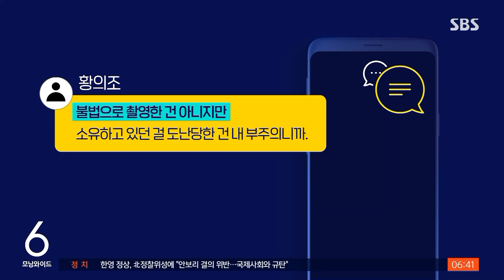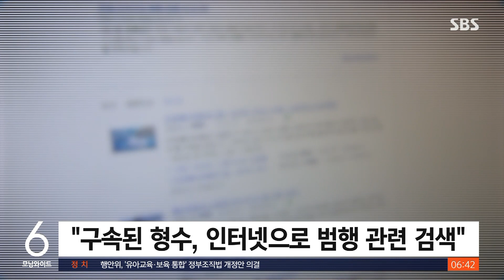황의조-피해자 측 통화 녹취록 공개…"2차 가해 엄벌 촉구" / SBS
〈앵커〉

축구 국가대표 황의조 씨로부터 불법촬영을 당했다며 황 씨를 고소한 피해 여성 측이, 황 씨와의 통화 내용을 공개했습니다. 피해자가 촬영을 거부했다는 뜻을 밝혔다는 걸 강조한 겁니다. 피해자 측은 또, 황 씨가 2차 가해를 하고 있다며 엄벌을 촉구했습니다.

정준호 기자입니다.

〈기자〉

황의조 씨가 촬영한 영상이 온라인에 유포된 지 이틀 뒤인 지난 6월 27일, 황 씨는 피해자에게 통화가 가능하냐며 접촉합니다.

피해자는 황 씨에게 촬영이 싫다고 했는데 왜 영상이 남아 있느냐고 따집니다.

황 씨는 부인하지 않은 채 변호사를 선임했고, 찍었을 때 이런 일이 생길 줄 몰랐다고 해명합니다.

피해자가 불법적인 행동을 한 것은 인정을 해야 한다고 말하자 최대한 막겠다고 답합니다.

그러더니 통화 종료 후 얼마 지나지 않아 황 씨는 불법으로 촬영한 것은 아니었다는 메시지를 남깁니다.

[이은의/피해자 측 변호사 : 전화 끊자마자 변호사하고 통화했을 거라고 생각하고요. 수긍하고 그거(불법 촬영)에 대해 반박하지 못하다가 오히려 그 후에 갑자기 수습에 나서는….]

피해자 측은 황 씨가 2차 가해를 하고 있다고 비판하기도 했습니다.

황 씨 측이 지난 21일 입장문을 내놨는데 피해자를 유추할 수 있는 정보를 담고, 대질조사까지 언급했다며 이 부분도 수사가 이뤄져야 한다고 강조했습니다.

논란이 커지자 황 씨 측은 다시 입장문을 내고 황 씨도 영상 유포의 피해자라고 주장했습니다.

또, 영상 유포는 구속된 형수가 아닌 전문적인 조직의 소행으로 의심된다며 억측을 삼가달라고 덧붙였습니다.

경찰은 그러나 황 씨 형수의 인터넷 검색 기록을 조사한 결과, 황 씨에게 협박이 이뤄지던 시점에 '포렌식'과 'IP 위치 추적' 등 범행과 연관 있는 단어들을 집중 검색한 정황을 포착한 것으로 알려졌습니다.

또, 황 씨 형수가 조사 도중 경찰 앞에서 자신의 휴대전화를 초기화했는데, 증거 인멸을 위한 행동으로 보고 수사를 이어가고 있습니다.

(영상편집 : 윤태호)